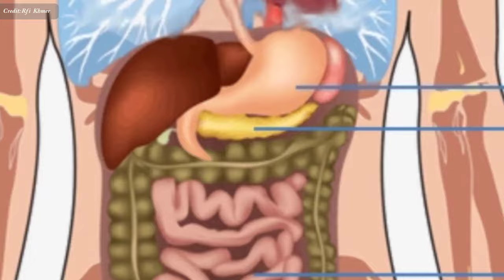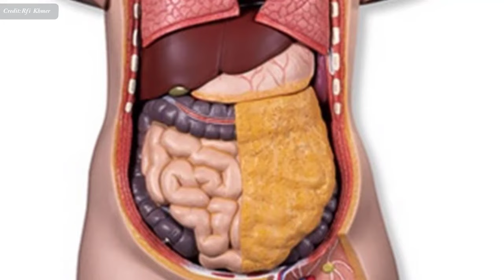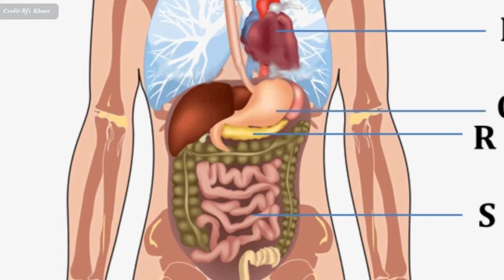ចុកពោះ ៖ ដើមហេតុ​ផ្សេងៗ​នៃ​ការ​ឈឺ​ពោះ​ , Stomach ache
In this video we want to show you about ចុកពោះ ៖ ដើមហេតុ​ផ្សេងៗ​នៃ​ការ​ឈឺ​ពោះ​ , Stomach ache , SUCCESS REVEAL

ឈឺ​ពោះ​​ ជា​អាការៈ​មួយ​ដែល​កើត​ឡើង​ជាញឹក​ញាប់​ ចំពោះ​​មនុស្ស​ទូទៅ។ ប៉ុន្តែ​អាការៈ​ខ្លះ​អាច​ជា​គ្រោះ​ថ្នាក់​ធ្ងន់​ធ្ងរ និង​ដល់​ជីវិត​ផង មាន​ជា​អាទិ៍​ឈឺ​ពោះ​ ព្រោះ​មាន​ពោះ​វៀន​ដុះ​ខ្នែង ឈឺ​ពោះ​ព្រោះ​​​​ស្ទះពោះវៀន ។ល។
សូម​ស្តាប់​បទ​សម្ភាសន៍​ជាមួយ​លោក​វេជ្ជបណ្ឌិត ឡោ គីមសុង។

✮✮✮✮✮ Enjoy!

✡ ABOUT US ✡
.: Why We create SUCCESS REVEAL channel :.
1. To inspire, Motivate, create new entrepreneur
2. Share Business knowledge, Entrepreneurship, Success
3. Free Business Education Online